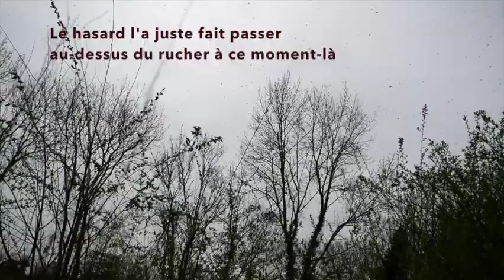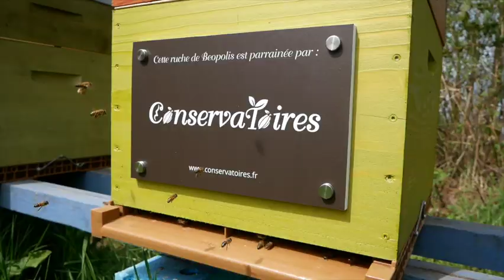Les abeilles ont besoin de place, chaud devant! Mimosa - Ep#2 | Beopolis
Il est temps de donner à la colonie de Mimosa une belle ruche toute propre, et en plus aux couleurs des Conservatoires ça lui donne un super style!

Mimosa poursuit sa progression printanière, la colonie grandit et il est temps de lui donner un peu plus de place pour se développer, voyons cela ensemble.

Et... dans cet épisode, un invité spécial, mais il n'a pas voulu rester ;-)